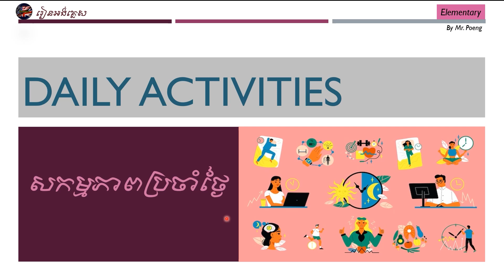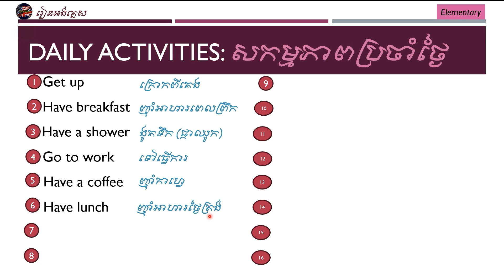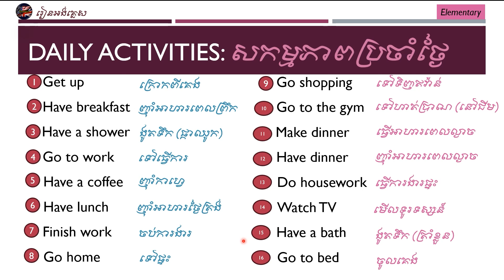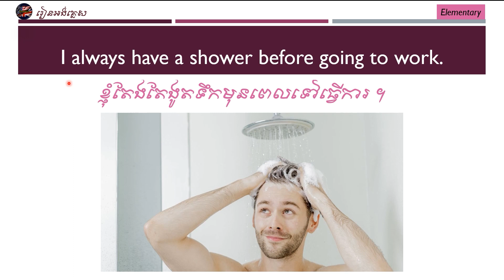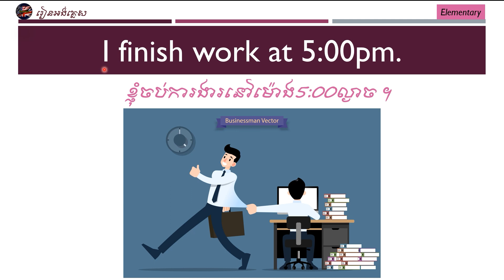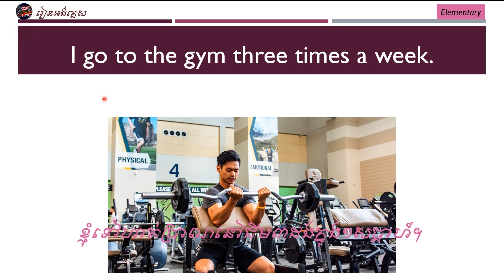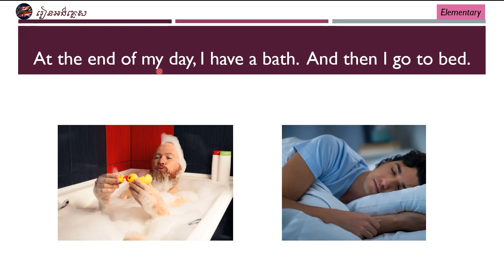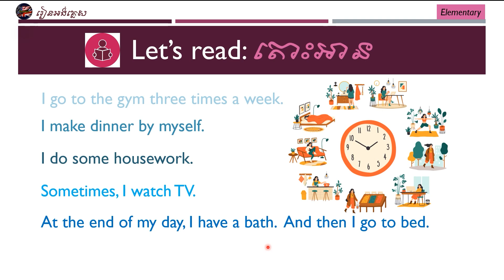EP 05: ១៦ឃ្លានិយាយពីសកម្មភាពប្រចាំថ្ងៃ | Daily activities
១៦ឃ្លានិយាយពីសកម្មភាពប្រចាំថ្ងៃ | Daily activities រៀនអានឃ្លានីមួយៗច្បាស់ៗ នឹងបកប្រែន័យជាភាសាខ្មែរ។ រៀនប្រយោគល្អៗទាក់ទង់នឹងសកម្មភាពប្រចាំថ្ងៃ។ រៀនអានប្រយោគឲ្យឆាប់ចេះនិយាយលឿន។